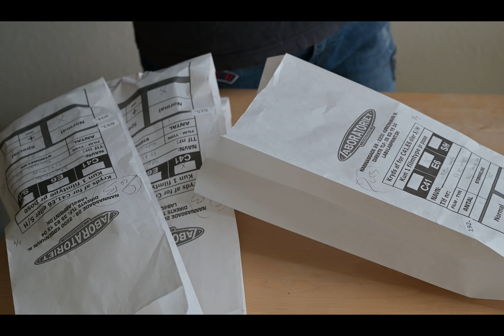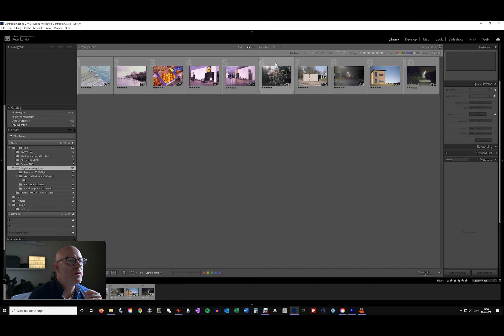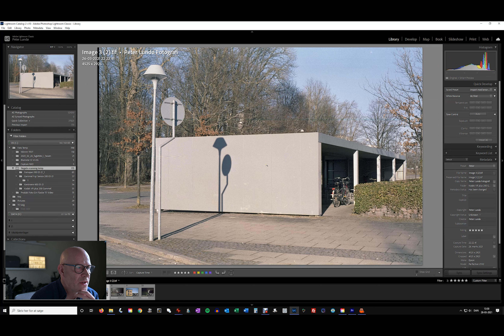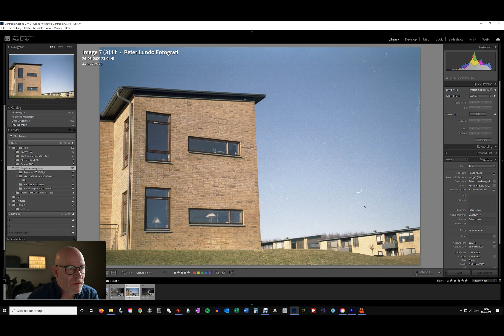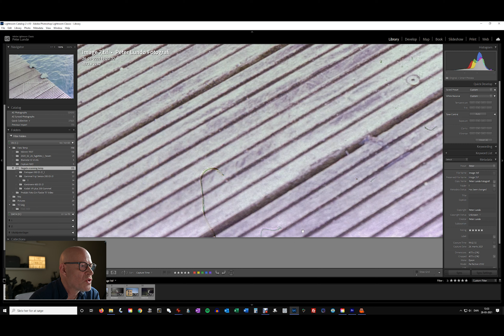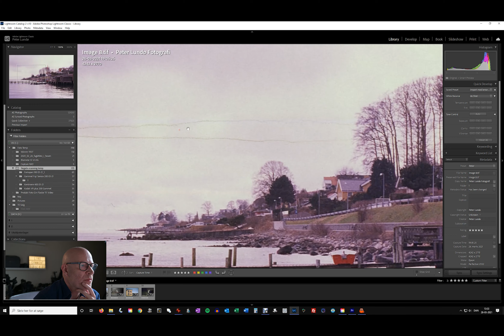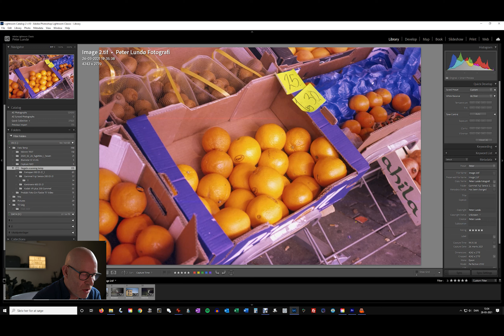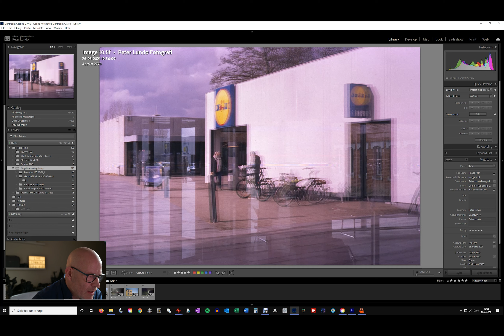Why Not Try Film Photography?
Picking up film photography again so I bought a new camera and wnt out shooting some expired films.